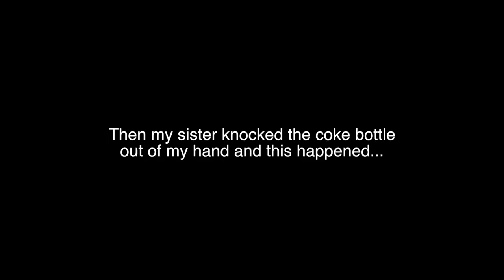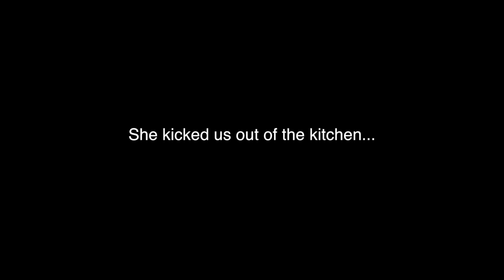CRAZY 20 COKE CHUG CHALLENGE!!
Basically, I was ready to chug 20 cokes & a 2L diet coke (no burping) but one thing led to another and I started to do the coke and mentos challenge; which then lead to me pranking my brother with some coke lol. Don't take this seriously x